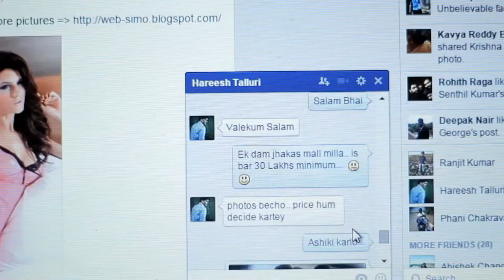Feb 14th Trailer | Telugu Mukhi shortfilm 2015 | by Ravi Kiran Gujjeti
"ShortFilmProductionYES"(In short YES) presents its 4th shortfilm "Feb,14th".YES!! Here we go with the Trailer of our short film "Feb,14th".

Story Line: How an Eternal Love Looks like.

TEAM
Ravi Kiran Gujjeti(Story-Screenplay-Direction-Editing)
UdayNeel and Anil Marcus(Music)
Shiva Vullengala(Asst.Director,Editing)
Sai Kyama(Asst.Director)
Prajnitha salian(Cast)
Hareesh Talluri(Cast)
Anand T(Cast)
Madhukar-Venkatesh Posupo(Cast)
Rajeshwar Manyam & Stephen P(Production )

SPECIAL THANKS TO:  CBIT, DST & CAPGEMINI Friends.